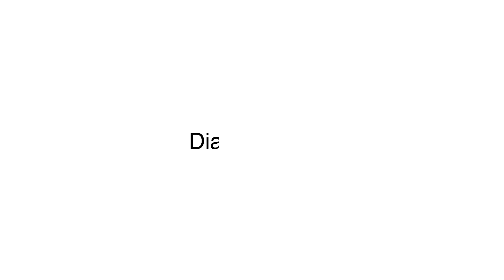ISSO FOI NO 1º Trilhão Solidário Hermanos Off-road | Ft. iacovino165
OH ROIA, ME SEGUE LÁ NO INSTAGRAM @gaspareto5

Trilha de moto com mais de 290 pilotos, o 1º Trilhão Solidário Hermanos off-road foi um evento em prol da APAE de Itú-SP, foram arrecadados 7.945 reais e mais de 350kg de alimento não perecível. Confira no vídeo como foi o evento!

Quer apresentar seu evento aqui também?

Assessoria autorizada:
BraapGo - Planeje sua próxima aventura

Contato empresarial comigo?